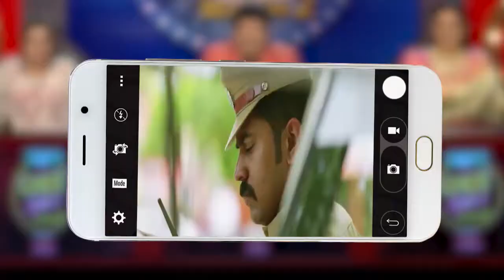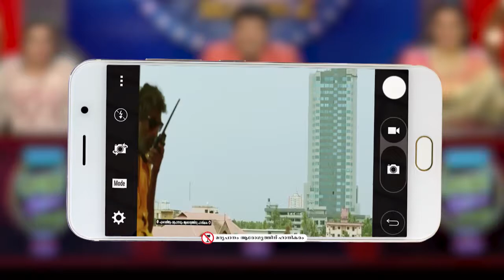COMEDY STARS 2 639 P 12 10 17 PLAIN